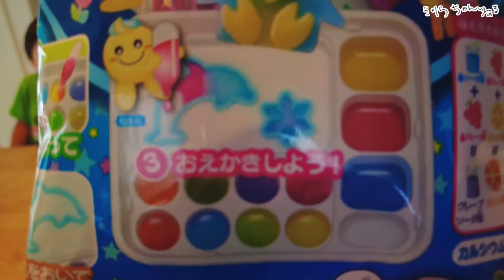【おえかきグミランド】自分たちで作るお菓子グミでちゃんと作れるのかな?!（双子VLOG #193）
双子育児してる筋トレパパの日常VLOGチャンネルです!
ドラゴンボール、ポケモン、マイクラを中心に、家族みんなと楽しんでYouTubeを書き留めていきます!

ゲームしたり、ジム行ったり、ドラゴンボールのおもちゃやカード買ったり、自由気ままですが良かったら見て行ってください!!